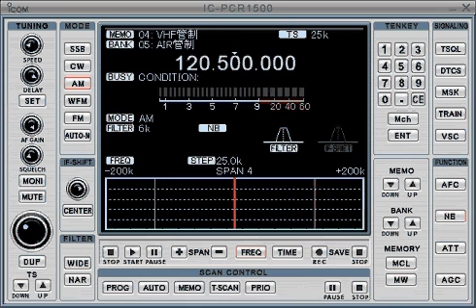AIR TOKYO Control